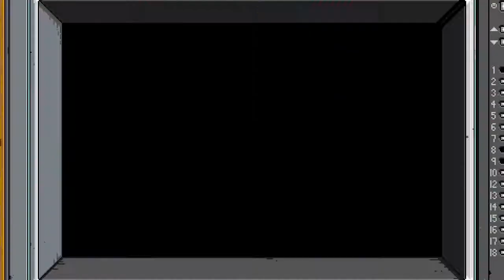River City Ransom: Underground LP (Part 4 2/2)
This was suppose to be part of the same video, but the game thought it crashed without actually doing so; so this actually the end of the video. Movie editors that come with PCs are not great... but at lease OBS didn't fail me!